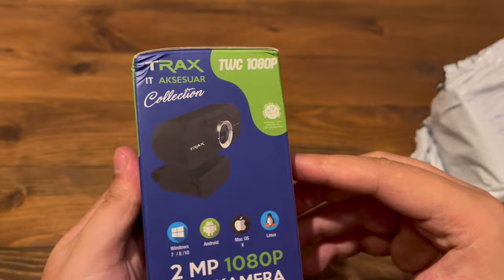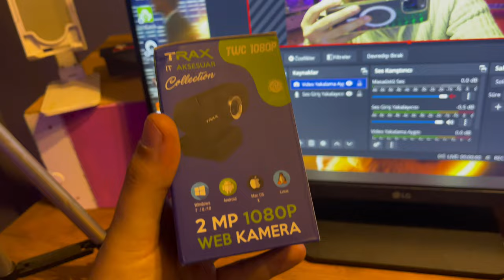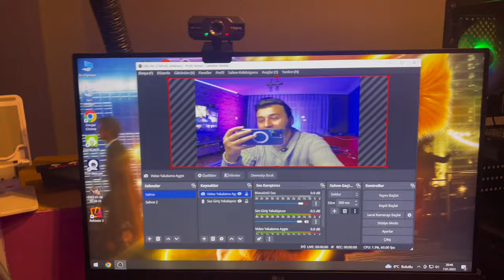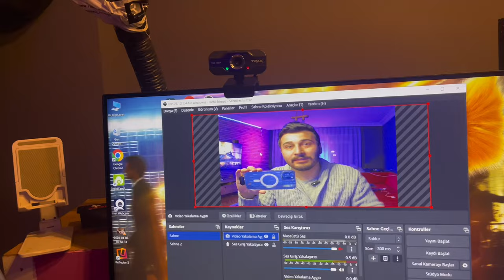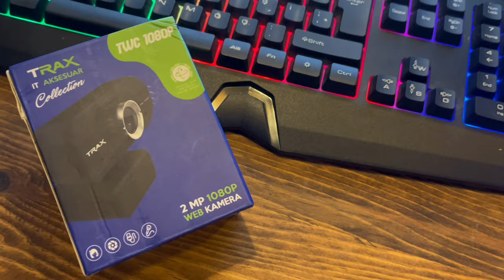Bim de Satılan Webcam Uygun Fiyatlı Trax Twc 1080p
Uygun Fiyatlı Yayıncı Oyuncu ve İş Toplantılarının Vazgeçilmez Webcami TRAX TWC Webcami sizler için inceledim ses performansı görüntü performansını görebileceğiniz fiyatına göre performansını ölçebileceğiniz video sizlerle